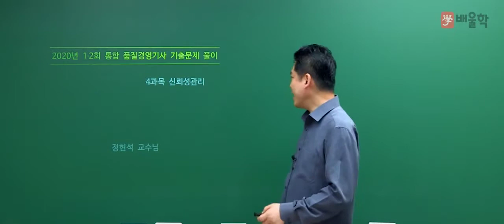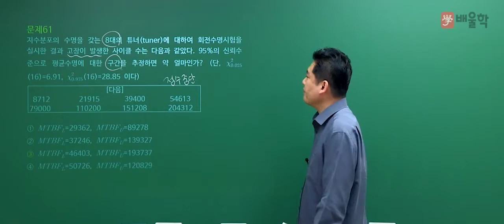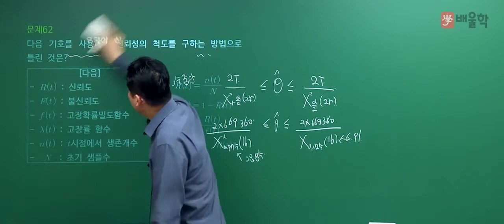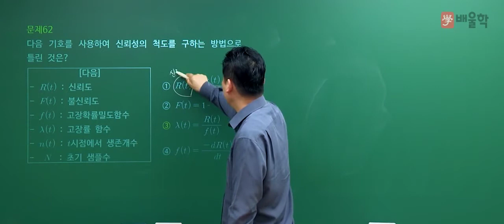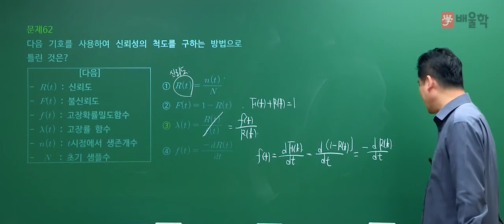[품질경영기사 필기] 2020년 통합 1,2회 필기 기출 풀이 4과목 신뢰성관리 - 정헌석 교수님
21년 강의 경력 노하우, 품질경영 전문가 정헌석 교수님의
2020년 통합 1,2회 품질경영기사 필기 4과목. 신뢰성관리 기출문제 해설 강의!

전략적으로 빈출공략하는 단기합격 마스터, 정헌석교수님의 정확하고 명쾌한 해설을 통해

품질경영기사, 품질경영산업기사, 품질관리기사, 품질경영기사실기, 품질경영기사필기, 품질기사, 품질경영기사응시자격, 품질경영기사난이도, 품질경영기사인강, 품질관리산업기사, 품질경영기사합격률, 품질경영산업기사실기, 품질산업기사, 품질경영기사기출문제, 품질경영산업기사필기, 품질경영기사시험일정, 품질경영기사취업, 품질경영기사일정, 품질경영기사기출, 품질경영기사시험, 품질경영산업기사응시자격, 품질관리기사필기, 품질경영기사자격증, 품질경영산업기사인강, 품질경영기사자격, 품질기사자격증, 품질경영기사실기기출, 품질경영기사실기기출문제, 품질경영기사강의, 품질경영기사인강추천, 품질경영기사실험계획법, 품질경영기사실기문제, 품질경영기사공부법, 품질경영기사공부, 품질경영기사실기인강, 품질경영기사문제풀이, 품질경영기사준비, 품질경영기사공부기간, 품질관리기사자격증, 품질관리기사일정, 품질경영산업기사강의, 품질경영기사합격후기, 품질경영기사필기인강, 품질경영기사인터넷강의, 품질관리기사자격, 품질경영기사무료강의, 품질관리산업기사필기, 품질경영산업기사자격증